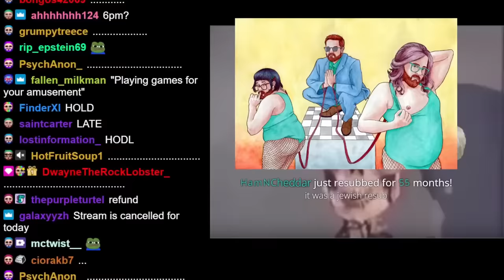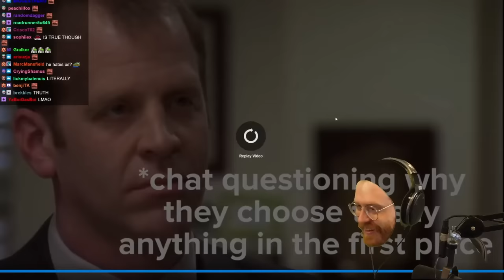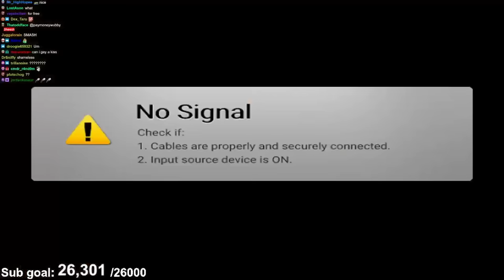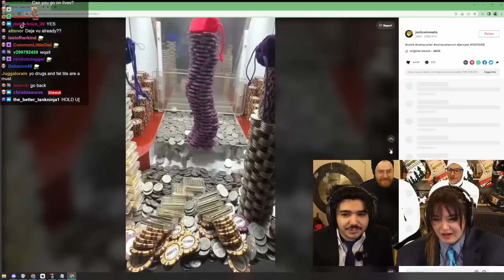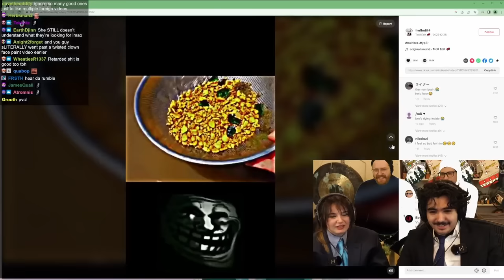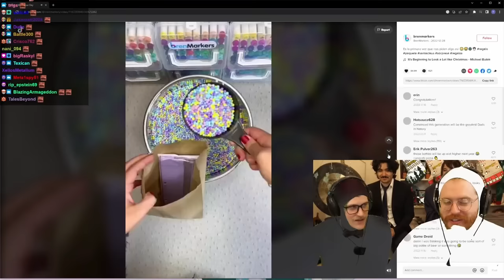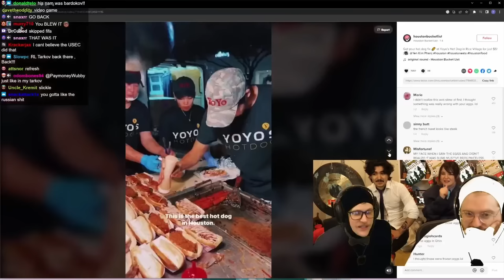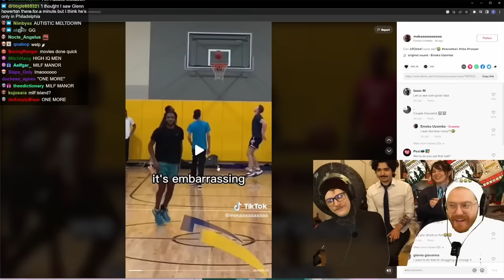Wubby Streams - TikTok Speedrun Race (feat. bootyswagga, MaiyaDanny, VilifiedPeanut) [Re-upload]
Original stream title: How fast can two white men please a woman
Date: 1/15/2023